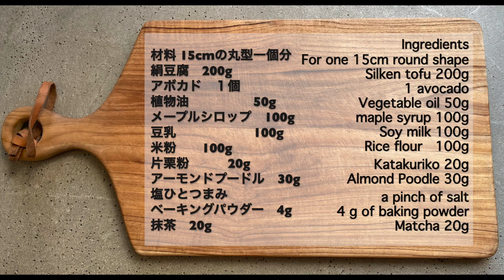【オーブンまで５分】混ぜて焼くだけなのにとろけるおいしさ！ヴィーガン抹茶ガトーショコラ Vegan matcha gateau chocolate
先日視聴者さんから
静岡名産のお茶を使ったスイーツ
をリクエストいただきました。

リクエストとっても嬉しい✨

そこで今回は静岡産の抹茶を使った
抹茶のガトーショコラ
というのを紹介します。

以前ご紹介した
豆腐とアボカドのガトーショコラの
抹茶バージョンで、
ヴィーガンと思えないほど濃厚ですが
全然胃がもたれない夢のようなケーキです。

目次（数字をクリックするとその時間に飛べます）

1:11   材料
1:16  アボカドと豆腐をペーストにする1:38   ウエット生地を作る2:27   粉類を混ぜる
2:55　ウエット生地に粉類を混ぜる
3:22　型に流し入れる
3:41　オーブンに入れる
3:49　冷やす
4:33   試食タイム

材料　15cmの丸型一個分
絹豆腐　200g
アボカド　１個
植物油　　　　　50g
メープルシロップ　100g
豆乳　　　　　　100g
米粉　　100g
片栗粉　　　20g
抹茶　20g

Ingredients: One 15cm round shape
Silken tofu 200g
1 avocado
Vegetable oil 50g
100g of maple syrup
Soy milk 100g
Rice flour　100g
Katakuriko 20g
4 g of baking powder
Matcha 20g

作り方
⒈アボカドは皮と種を取り、豆腐と一緒にブレンダーにかけ滑らかにして、植物油、メープルシロップ、豆乳を加えてさらに撹拌する
⒉米粉、アーモンドプードル、片栗粉、ベーキングパウダー、塩、抹茶をボウルで混ぜておく
⒊１に２を入れよく混ぜて、ケーキ型に流し入れ、170度に予熱したオーブンで45分焼く。
⒋冷蔵庫で一晩冷やして出来上がり

ゆるベジ料理研究家。Veggie Cooking Expert.

ゆるベジ料理教室・マクロビオティック料理教室・レシピのない子供料理教室などを静岡県中心に主宰。

cooking class

4-14 Kitamachi, Fujinomiya City, Shizuoka Prefecture

　　　　　　　　　　　　　　13:00〜15:00
【関連動画】

Macrobiotic Cooking